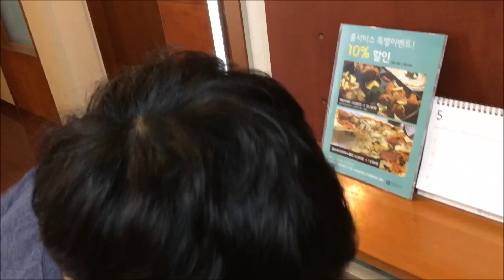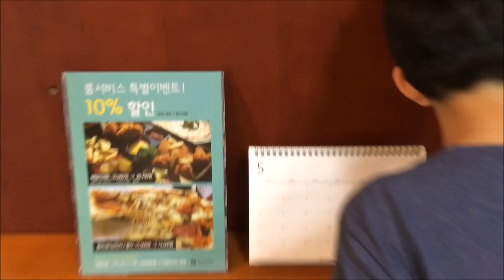엄마가 힐리스 바퀴를 숨겼어요 ㅠㅠ (바퀴 4개를 찾아라!) 엄마는 게임을 숨겼다 모바일 게임 패러디 상황극 | 키즈 크리에이터 마이린TV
안녕하세요 마이린입니다.

주말을 맞아 엄마 아빠와 함께 리조트에 여행을 갔는데, 헬맷 등 안전장비도 없이 리조트에서 힐리스를 타면 안 된다고 엄마가 힐리스 바퀴만 쏙 숨기셨어요~ 마이린은 사람들이 없는 리조트 에서 안전하게 타면 된다고 생각해요.

엄마가 리조트 어디엔가 힐리스 바퀴를 숨기셨는데, 과연 어디에 숨기셨을까요? 마이린은 힐리스 바퀴를 찾아서 힐리스를 과연 탈 수 있을까요? 여러분이 마이린과 함께 힐리스 바퀴를 찾아주세요!